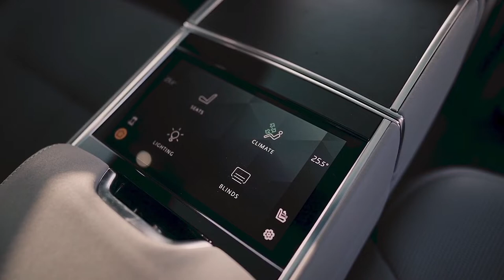NEW 2023 RANGE ROVER SV P510e | LUXURIOUS SUV | INTERIOR | EXTERIOR | COOL FEATURES | DRIVING